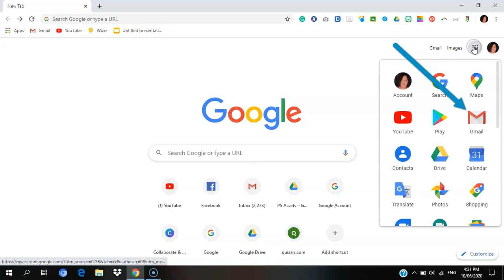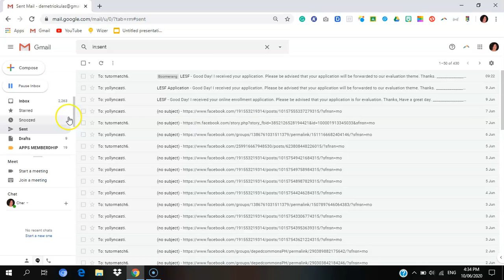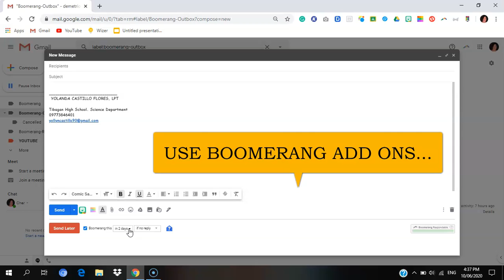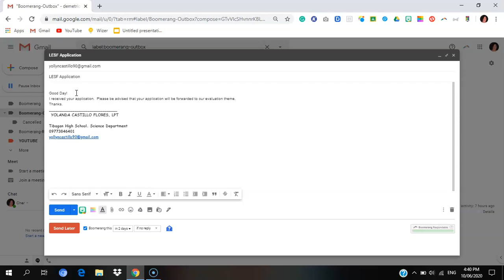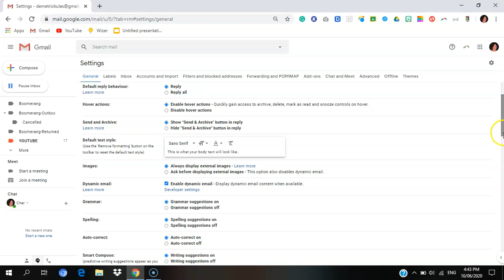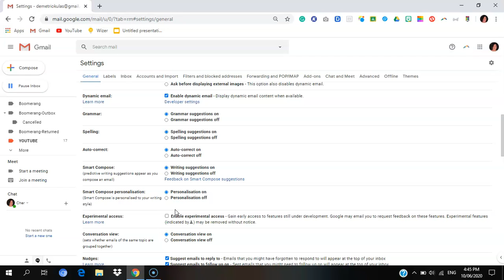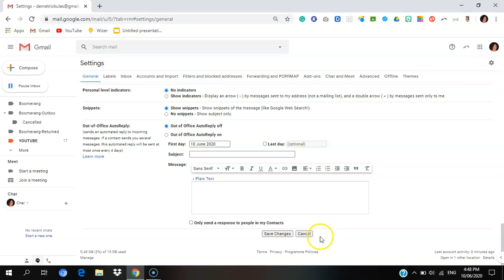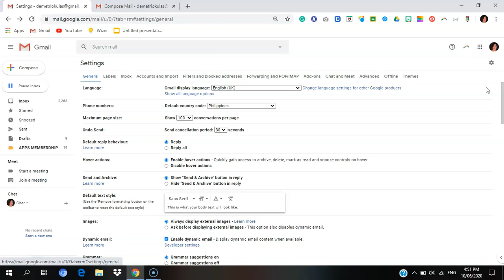GMAIL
Tips & Tricks in using GMAIL